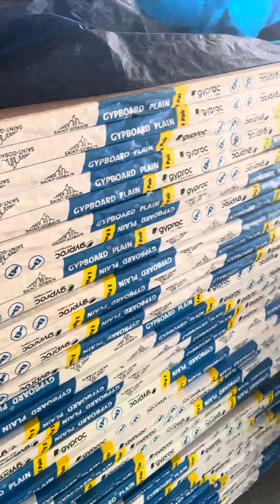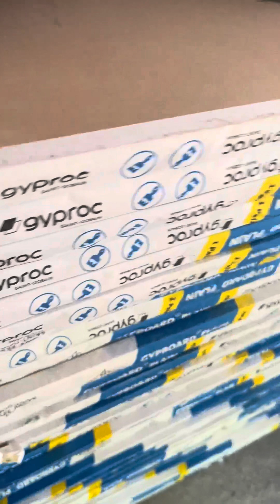Gypsum ceiling ചെയ്യുമ്പോൾ ഇത്‌ നിർബന്ധമായും ശ്രദ്ധിക്കണം ⭐️⭐️⭐️⭐️⭐️